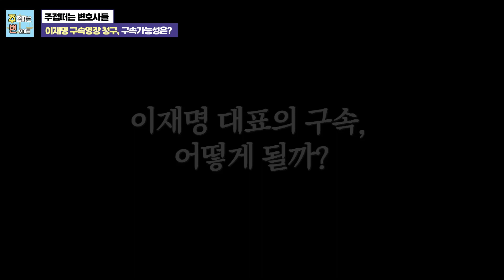[긴급브리핑 요약본] '구속영장 청구'이재명 대표 주요 혐의ㅣ구속이 될까?!!ㅣ형사전문변호사 채널 NO.1주접떠는 변호사들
이혼, 가사, 형사, 민사, 조세, 지식재산권, 부동산, 행정 등

24시간 언제든지 안심의 담당변호사와

Right now~!!